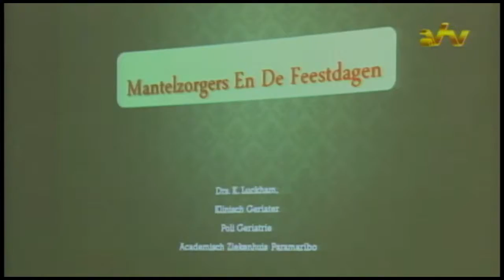10 11 2016 Mantelzorgers AZP krijgen waardering